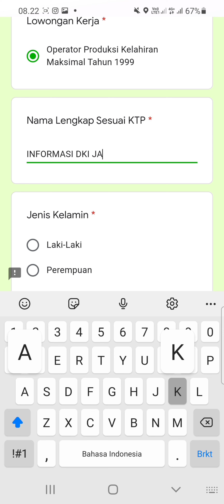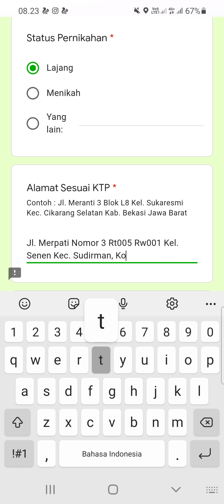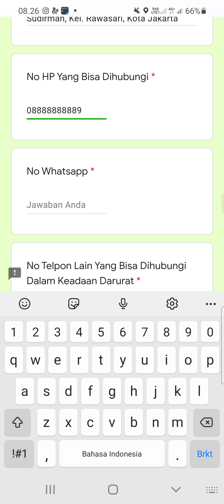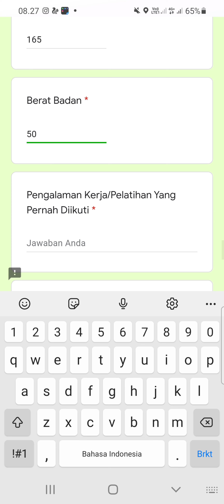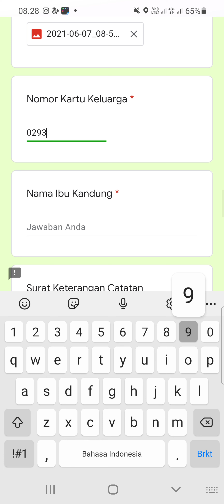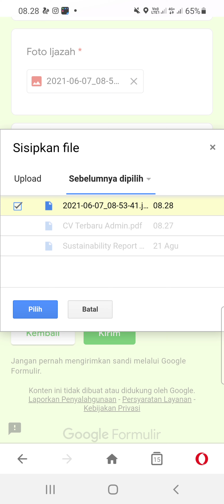PT. Vision Ease Asia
▪︎Operator Produksi